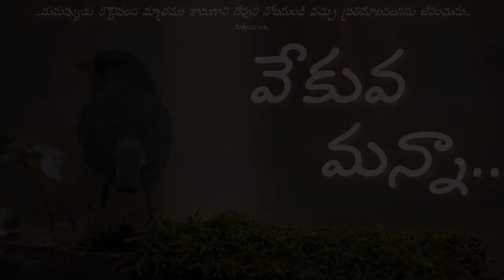వేకువ మన్నా ఎదుగుము ” ఏప్రిల్ 10